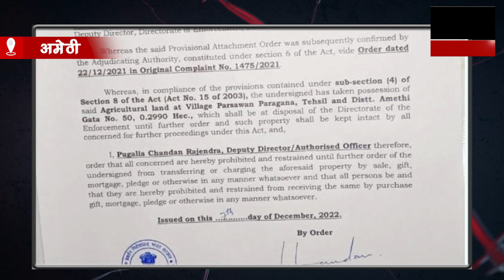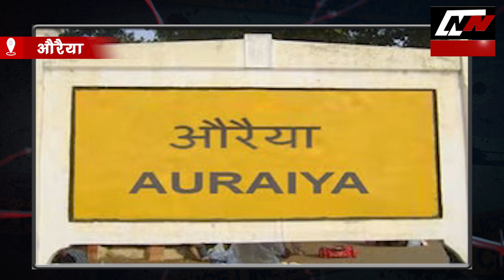Amethi में धरा गया नकली शराब का जखीरा, पुलिस भी हुई हैरान ! | News Time Nation